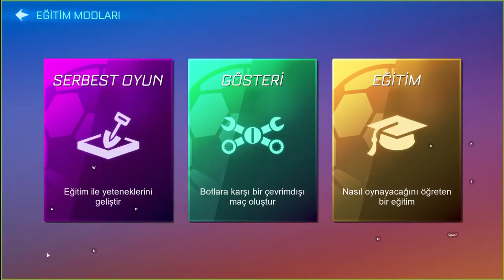⚽️💜MOR VURUŞ NASIL YAPILIR? (RL Sideswipe Türkçe)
Selam arkadaşlar bu videoda RL Sideswipe'da mor vuruşu gösteriyorum, keyifli seyirler.